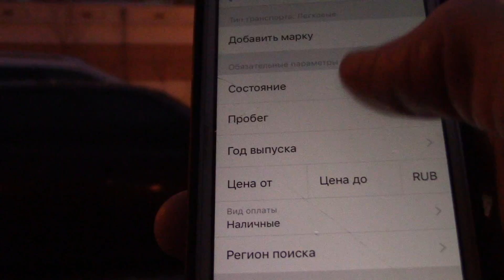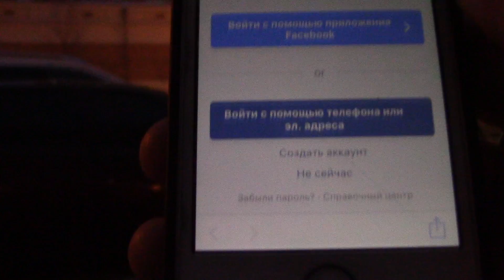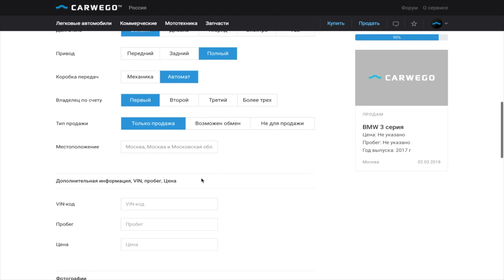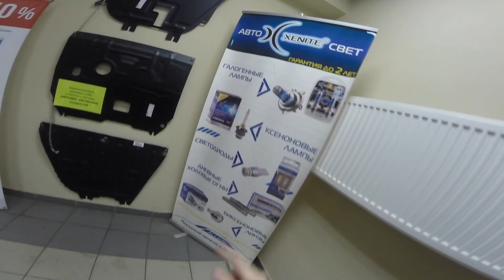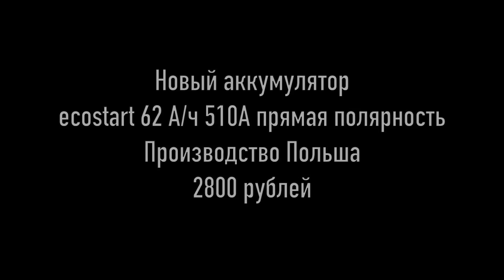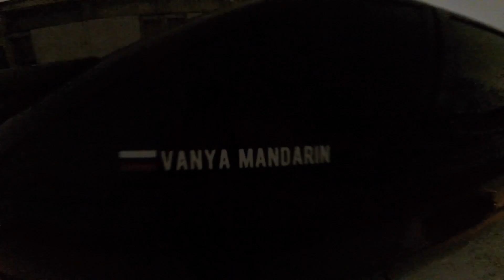10 ТЫСЯЧ РУБЛЕЙ В САЛОН ВАЗ 2112/ ПУШКА (20 СЕРИЯ)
Помощь каналу:
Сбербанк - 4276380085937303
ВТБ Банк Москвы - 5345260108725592